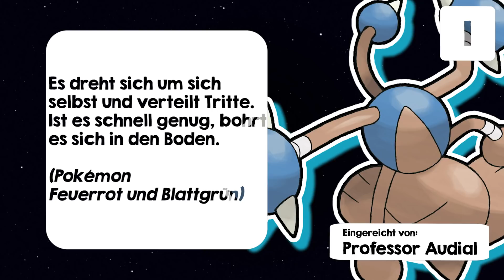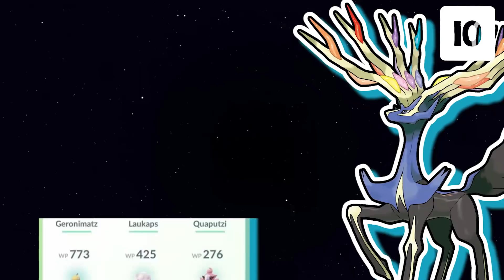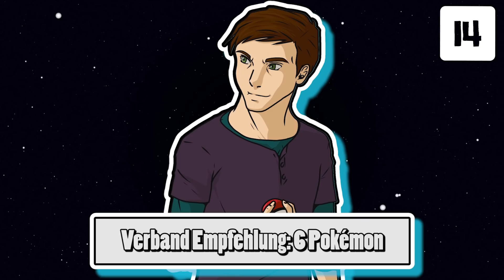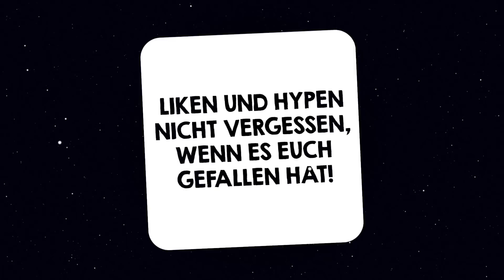Team GALAKTIK Rüpel BEI TEAM PLASMA? | Unnützes Wissen über Pokemon Teil 56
Gibt es Team Galaktik Rüpel bei Team Plasma? Unnützes Pokémon Wissen, mit dem man unter Freunden richtig angeben kann! Manche Dinge muss man eben wissen, andere sind unnütz zu wissen. Damit zu prahlen ist aber doch das Beste, oder?